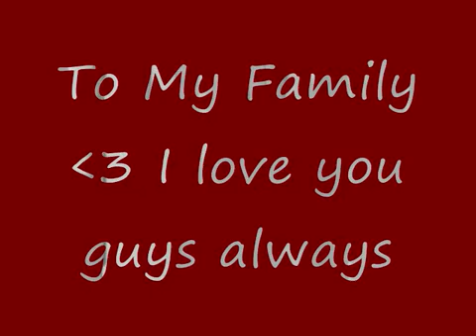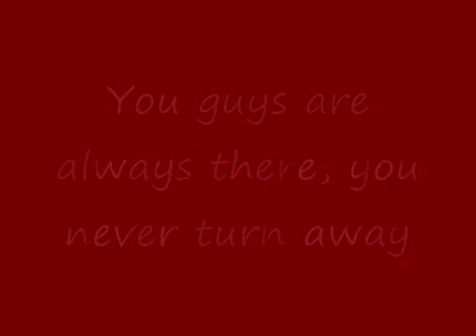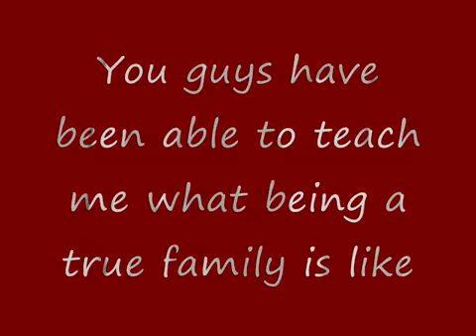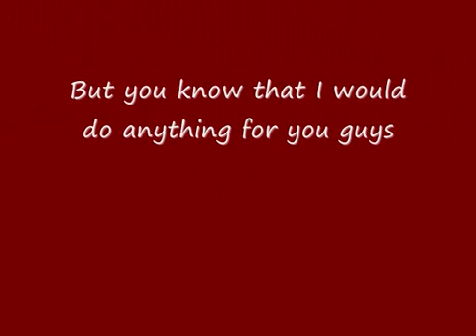My Family and Me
A dedication to my friends who we call "The Family", theyre always there for me and i felt like they deserved this :D

Fozzy B and i are back together